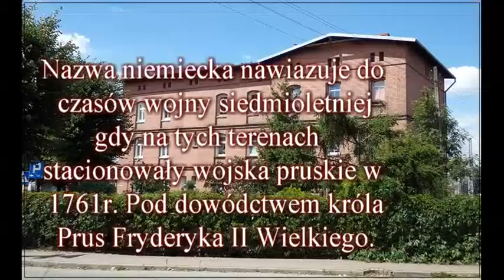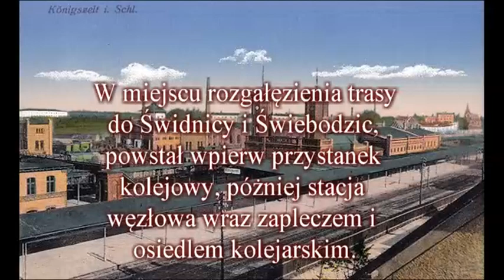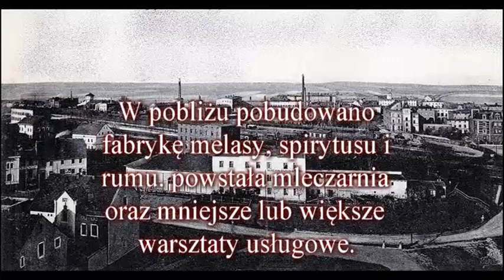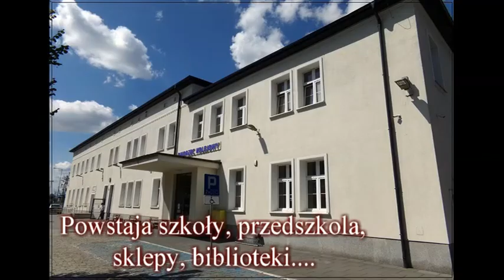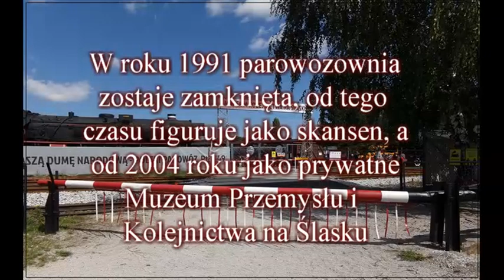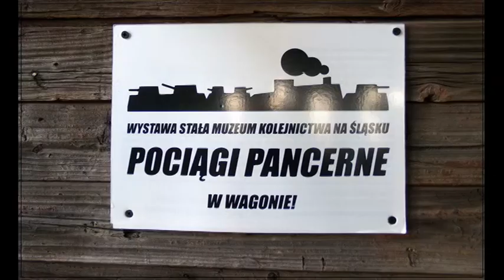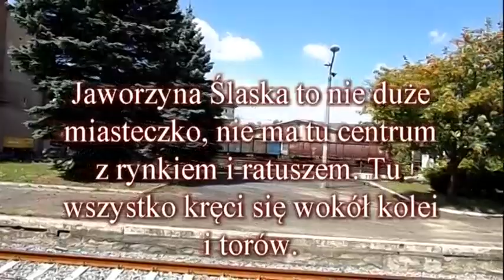Jaworzyna ŚL Muzeum Kolejnictwa